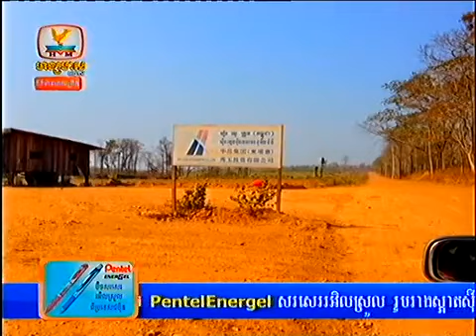Khmer News Hang Neas HDTV 19 Feb 2014 Part1